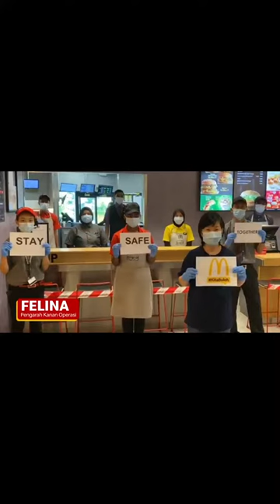KitaBoleh - Pesanan Untuk Famili Mekdi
Setinggi-tinggi penghargaan kepada setiap seorang kru McDonald’s Malaysia diatas pengorbanan dan komitmen mereka dalam meneruskan operasi kami. Walaupun mereka mungkin berasa penat atau risaukan keselamatan diri, kami terharu melihat semangat tinggi dan dedikasi mereka dalam memastikan McDonald’s Malaysia tetap memberi layanan yang terbaik kepada para tetamu.

Apa yang jelas sekali, kami sentiasa meletakkan keselamatan dan kesihatan Rakyat Malaysia dan Tetamu sebagai keutamaan.

Terima kasih McFamily! KitaBoleh mengharungi cabaran ini bersama